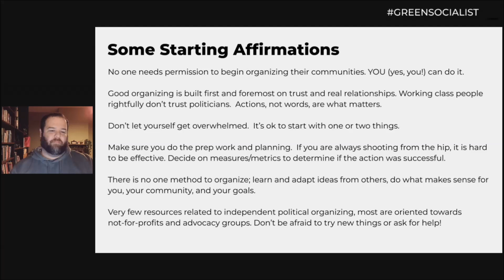Organizing 101 (Session 5): Some Starting Affirmations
These clips are taken from the Green Socialist Organizing Project's Organizing 101 workshop.